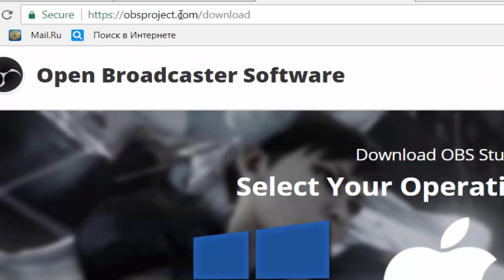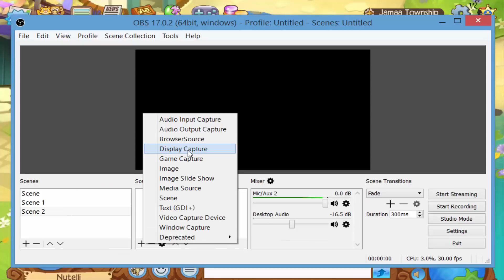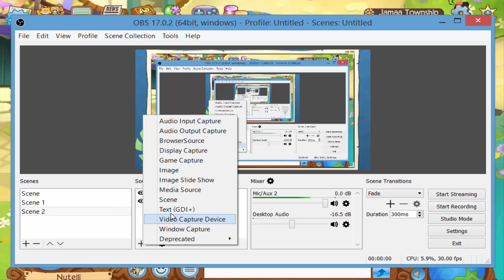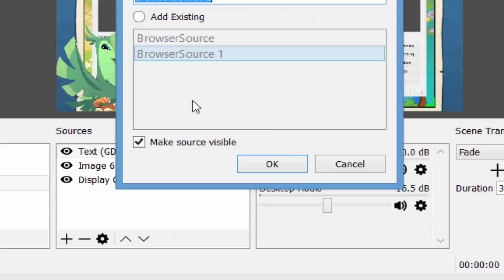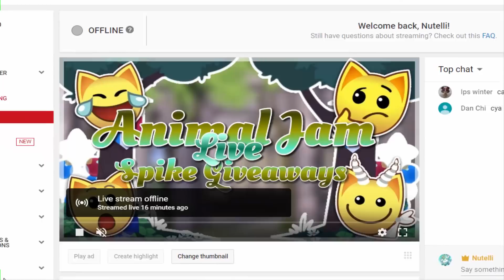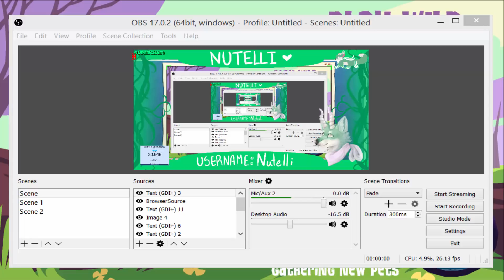How To Do A Pro Live Stream For Animal Jam (Best Way!) l Animal Jam